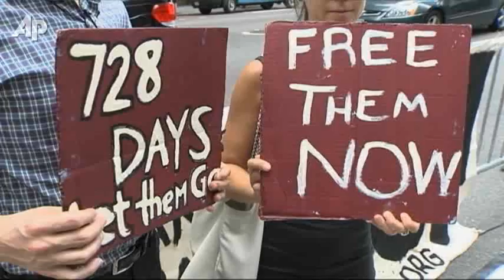Verdict for 2 Americans in Iran Within a Week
The lawyer for two Americans jailed in Iran on charges of espionage said Sunday the court will announce its verdict within a week, dashing hopes for their immediate release after a final hearing in the case. (July 31)